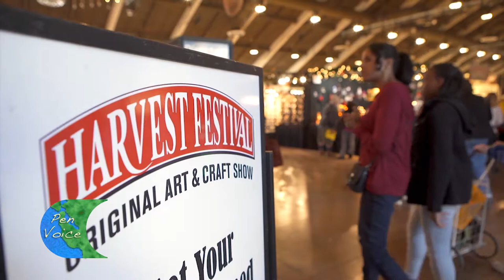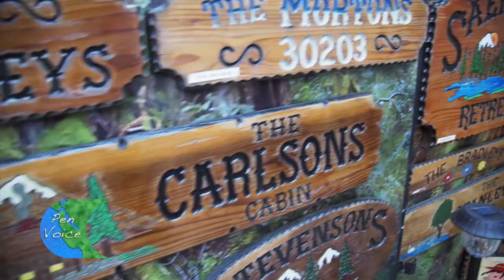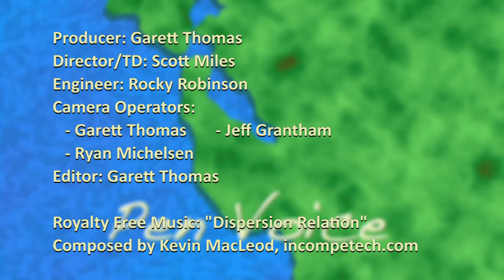Pen Voice - 438 - San Mateo Harvest Festival 2019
Guests (L-R): Buffy Martin Tarbox,  Peninsula Humane Society/SPCA Communication Manager; Liz Rosinski, Harvest Festival Representative.

"Betty" - Female Pit Bull Mix, Age 11, Spayed
Available at The 2019 Harvest Festival

San Mateo Harvest Festival
November 15-17 at the San Mateo Event Center
Friday and Sunday 10am-5pm, Saturday from 10am-6pm